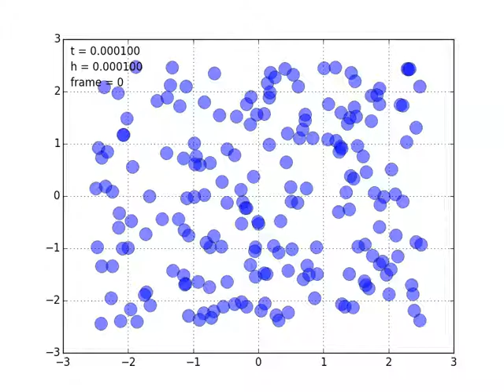200 body gravitational interaction simulation - take 3, high mass, low velocities